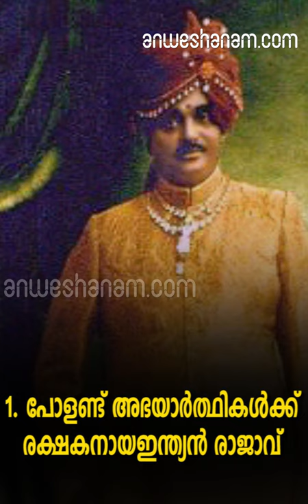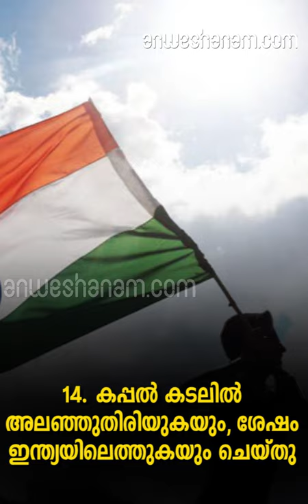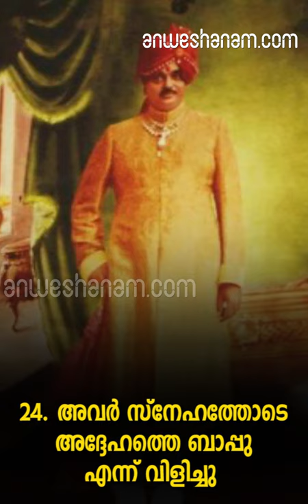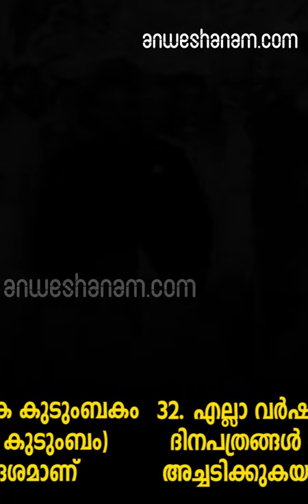പോളണ്ട് അഭയാർത്ഥികൾക്ക് രക്ഷകനായ ഇന്ത്യൻ രാജാവ് | The Polish Connection with india | World War II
WorldWarII Poland India ഹിറ്റ്ലർ പോളണ്ടിൽ അധിനിവേശം നടത്തിയപ്പോൾ

രണ്ടാം ലോക മഹായുദ്ധം ആരംഭിച്ചപ്പോൾ

 500 പോളീഷ് വനിതകളെയും 200 കുട്ടികളെയും

ജർമ്മൻകാരിൽ നിന്ന് രക്ഷിക്കാനായി കപ്പലിൽ കയറ്റി

പോളണ്ട്  സൈന്യത്തിന്റെ നേതൃത്വത്തിലായിരുന്നു  കപ്പൽ കടലിൽ ഇറക്കിയത്

അവർക്ക്  അഭയം ലഭിക്കുന്ന ഏതെങ്കിലും രാജ്യത്തിലേക്ക്

 അവരെ കൊണ്ടുപോകാൻ ക്യാപ്റ്റൻ പറയുകയായിരുന്നു

നാം ജീവനോടെയുണ്ടെങ്കിൽ അല്ലെങ്കിൽ അതിജീവിക്കുമെങ്കിൽ നമ്മുക്ക്  വീണ്ടും കണ്ടുമുട്ടാം

എന്ന വാക്കുകളാണ് അവർ പോളണ്ടിൽ നിന്ന് പോകുന്നതിന് മുൻപ് പറഞ്ഞത്

 യൂറോപ്യൻ, ഏഷ്യൻ രാജ്യങ്ങളിൽ  ഈ കപ്പൽ  പ്രവേശിക്കാൻ വിസമ്മതിച്ചു

കപ്പൽ തുടർന്ന് ഇറാൻ തുറമുഖത്ത് എത്തി

ഇറാനും ഇവരെ പ്രവേശിപ്പിച്ചില്ല

 കപ്പൽ കടലിൽ അലഞ്ഞുതിരിയുകയും, ശേഷം ഇന്ത്യയിലെത്തുകയും ചെയ്തു

അവർ ബോംബെ തുറമുഖത്ത് എത്തി

 ബ്രിട്ടീഷ് ഗവർണറും കപ്പലിന്റെ പ്രവേശനം അനുവദിക്കാൻ വിസമ്മതിച്ചു

ഇക്കാര്യം ജാം നഗർ മഹാരാജാവ് ജാം സാഹേബ് ഡിഗ് വിജയ് സിംഗിന്റെ  ചെവിയിലെത്തിച്ചേർന്നു

 ഈ കപ്പലിനെക്കുറിച്ച്  അറിഞ്ഞപ്പോൾ അദ്ദേഹം ആശങ്കാകുലനായി

ജാംനഗറിനടുത്തുള്ള ഒരു തുറമുഖത്ത് കപ്പൽ അടുപ്പിക്കാൻ അദ്ദേഹം അനുവദിച്ചു

മഹാരാജാവ്  500 സ്ത്രീകൾക്ക് അഭയം നൽകിയത് മാത്രമല്ല

 അവരുടെ കുട്ടികൾക്ക് സൗജന്യ വിദ്യാഭ്യാസം നൽകുകയും ചെയ്തു

രണ്ടാം ലോക മഹായുദ്ധം അവസാനിക്കുന്നത് വരെ

ഇവർ ജാംനഗറിൽ ഒൻപത് വർഷക്കാലം താമസിച്ചു

 അവർ സ്നേഹത്തോടെ അദ്ദേഹത്തെ ബാപ്പു എന്ന് വിളിച്ചു

അഭയാർത്ഥികൾ അവരുടെ സ്വന്തം നാട്ടിലേക്ക് മടങ്ങിയെത്തി

ഈ അഭയാർഥികളുടെ കുട്ടികളിൽ ഒരാൾ പിന്നീട് പോളണ്ടിന്റെ പ്രധാനമന്ത്രിയായിത്തീർന്നു

 ഇന്ന് ആ അഭയാർഥികളുടെ സന്തതികൾ ജാംനഗറിൽ എല്ലാ വർഷവും

അവരുടെ പൂർവ്വികരെ അനുസ്മരിച്ചെത്തുന്നു

പോളണ്ടിന്റെ തലസ്ഥാനമായ വാർസോയിലെ  പല റോഡുകളും

ജാം സാഹേബ് ഡിഗ് വിജയ് സിംഗിന്റെ  പേര് അനുസ്മരിപ്പിച്ചു കൊണ്ടുള്ളതാണ്

മഹാരാജാവ്  ജാം സാഹേബ് ഡിഗ് വിജയ് സിംഗിന്റെ  പേരിൽ

എല്ലാ വർഷവും പോളിഷ് ദിനപത്രങ്ങൾ ലേഖനങ്ങൾ അച്ചടിക്കുകയും ചെയ്യുന്നു

വസുദൈവക  കുടുംബകം (ലോകം ഒരു കുടുംബം) എന്ന സന്ദേശമാണ്

ഇന്ത്യ ആദ്യ കാലം മുതൽക്കേ നൽകുന്നത്

ഭാരതത്തിന്റെ സഹിഷ്ണത ലോകം മുഴുവൻ പ്രശസ്തവുമാണ്

ഇന്ത്യ എന്നും അതിന്റെ സംസ്കാരത്തിൽ നിലകൊള്ളുകയും ചെയ്യുന്നു

The Polish Connection with india an untold story from World War II